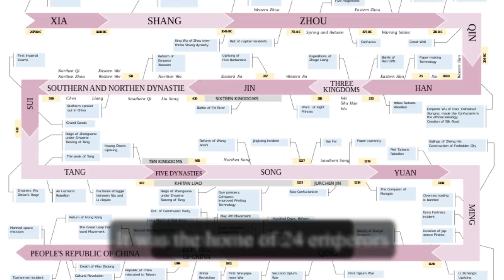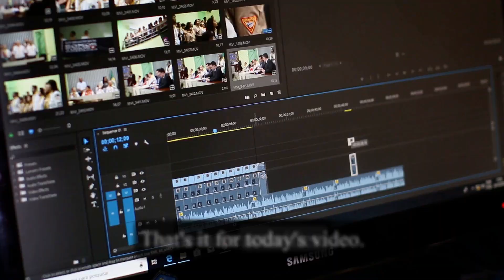Top 10 - Things to do and see in Beijing - China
Today, I'm going to show you the top 10 things to do in Beijing, the capital of China and a city with over 3,000 years of history. Let's go!

1. The Great Wall of China: This is the most iconic attraction in Beijing and one of the seven wonders of the world.
You can hike along different sections of the wall, such as Mutianyu, Simatai, or Jiankou, and enjoy the stunning views and the ancient architecture.

2. The Forbidden City: This is the largest and best-preserved imperial palace complex in the world. It was the home of 24 emperors during the Ming and Qing dynasties.
You can explore the magnificent halls, courtyards, and gardens, and learn about the history and culture of China.

3. Tiananmen Square: This is the largest public square in the world and the symbol of modern China. It is surrounded by many important buildings, such as the National Museum of China, the Great Hall of the People, and the Mausoleum of Mao Zedong. You can also witness the flag-raising ceremony at sunrise or sunset.

4. The Summer Palace: This is a beautiful royal garden that was used as a summer retreat by the emperors and their families. You can admire the exquisite pavilions, bridges, temples, and lakes, and take a boat ride on Kunming Lake.

5. Beijing Roast Duck: This is a famous dish that originated in Beijing and has been enjoyed for centuries.
You can taste the crispy skin and tender meat of the duck served with pancakes, scallions, cucumbers, and sweet bean sauce.

6. Peking Opera: This is a traditional form of Chinese theater that combines music, singing, acting, acrobatics, and costumes. You can watch a performance at one of the many theaters in Beijing, such as Liyuan Theater or Huguang Guild Hall.

7. Kung Fu Show: This is a spectacular show that showcases the martial arts skills and philosophy of kung fu. You can watch a show at Red Theater or Chaoyang Theater, and be amazed by the stunts, choreography, and story.

8. Old Hutongs: These are narrow alleys that connect the old courtyard houses in Beijing. They are full of charm and character, and reflect the traditional lifestyle of Beijing residents. You can take a rickshaw or bike tour through the hutongs, and visit some local attractions, such as Drum Tower, Bell Tower, or Lama Temple.

9. Temple of Heaven: This is a stunning complex of religious buildings that were used by the emperors to pray for good harvests and divine guidance.
You can marvel at the circular architecture and symbolism of the buildings, such as the Hall of Prayer for Good Harvests and the Echo Wall.

10. Olympic Park: This is a modern park that was built for the 2008 Summer Olympics in Beijing. You can see some iconic structures, such as the Bird's Nest Stadium and the Water Cube Aquatics Center, and enjoy some sports and leisure activities. That's it for today's video. I hope you enjoyed it and learned something new.